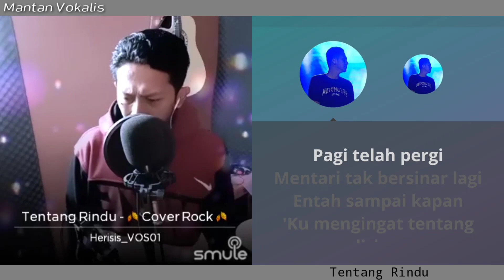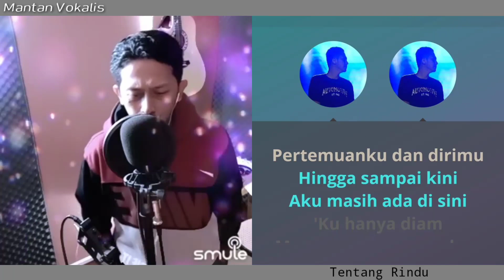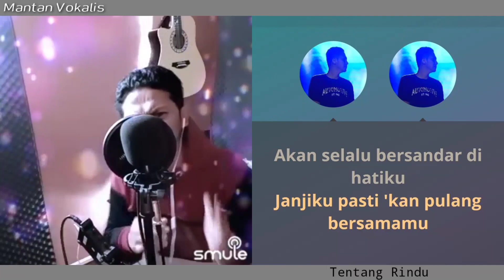Virzha - Tentang Rindu | versi rock (video karaoke duet bareng lirik tanpa vokal) cover Herisis